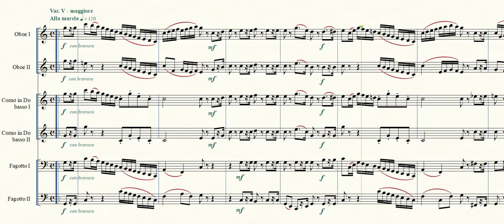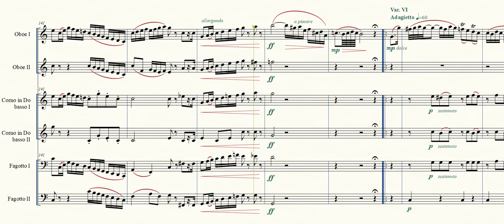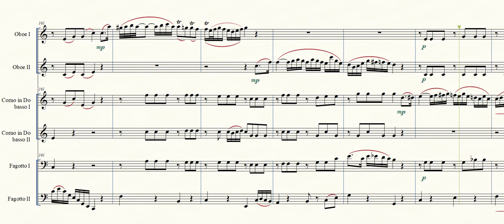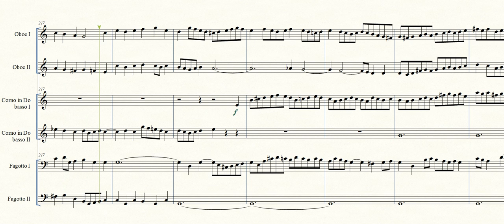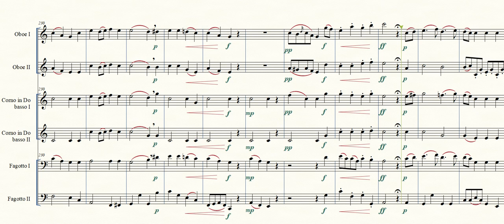J. Lee Graham: Variations on a Scottish Folk Song (O Cruel Was My Father), for Winds (2019).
Variations on a Scottish Folk Song (O Cruel Was My Father), for Winds (2019).

To my friend and colleague Billy Traylor.

- Composed: November 22 - December 2, 2019.
- Scoring: 2 Oboes, 2 Horns, 2 Bassoons.
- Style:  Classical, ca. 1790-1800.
- Duration: 12:10.

Composer's Note:

At its best, the "Theme and Variations" form in music is rather like a going on a journey, in which the one constant is the road itself (the theme), while at every turning the scenery is constantly changing and increasingly fanciful as you progress, the road remaining ever the same under your feet. It is one of my favourite forms as both a listener and a composer, and I very much enjoy bringing all my imagination and skill to bear in creating interesting and diverting variations on suitable melodies that appeal to me, in hopes they will delight the listener.

It is to that end that I happily present to you here my "Variations on a Scottish Folk Song" ("O Cruel Was My Father") for winds, completed the evening of December 2, 2019, having taken about 10 days to compose. I feel that within the confines of my usual late-18th, early 19th Century Classical style, this is one of my more imaginative and inspired works, and an achievement of which I am hopefully not inordinately proud. After the exposition of the theme there are seven variations in all, culminating in a fugue (Var. VII) and final coda. I hope some of you will join me on this journey, and will enjoy the scenery I have lovingly prepared.

Incidentally, Beethoven did an arrangement of this tune for voice and piano trio in 1816, as part of his Opus 108 collection of 25 Scottish Songs, and it was in listening to a fine recording of that delightful opus here on YouTube that I ran across this very sad little song with its pretty melody, and decided to vary it. I hope you enjoy the results, and do let me know what you think.

Song lyrics by Alexander Ballantyne, from Beethoven's arrangement:

O cruel was my father
That shut the door on me.
And cruel was my mother
That such a thing could see.
And cruel is the wintry wind
That chills my heart with cold.
But crueler than all, the lad,
That left my love for gold.
Hush, hush, my lovely Baby,
And warm thee in my breast.
Ah! Little thinks thy father
How sadly we're distrest,
For cruel as he is,
Did he know but how we fare,
He'd shield me in his arms
From this bitter piercing air

Cold, cold, my dearest jewel!
Thy little life is gone!
O let my tears receive thee,
So warm that trickle down!
My tears that gush so warm,
Oh, they freeze before they fall,
Ah, wretched, wretched mother
Thou art now bereft of all!
Then down she sunk despairing
Upon the drifted snow,
And, wrung with killing anguish,
Lamented loud her woe.
She kiss'd her baby's pale lips
And laid him by her side;
Then cast her eyes to heaven,
Then bow'd her head, and died.

- Electronic Rendering by Finale 26 music notation software "Human Playback" with NotePerformer 3 artificial intelligence assisted interpretation.